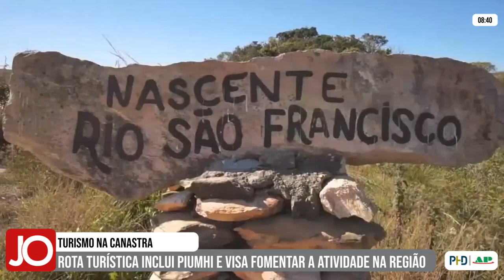NOVA ROTA TURÍSTICA DA SERRA DA CANASTRA INCLUI PIUMHI E VISA FOMENTAR A ATIVIDADE NA REGIÃO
| REGIÃO |

A criação de uma nova rota turística na Serra da Canastra que vai incluir a cidade de Piumhi, tem o objetivo de fomentar o turismo na região. Ações começaram a ser discutidas e elaboradas em uma reunião em São Roque de Minas. A previsão é que o projeto seja finalizado até o fim do ano. Acompanhe as informações com Simony Oliveira: